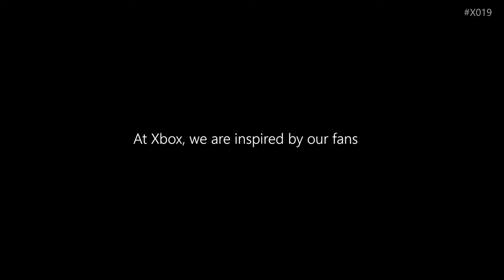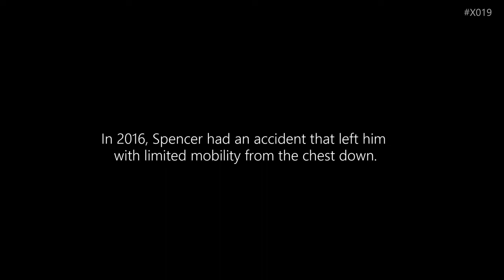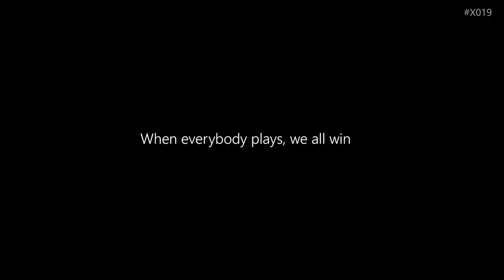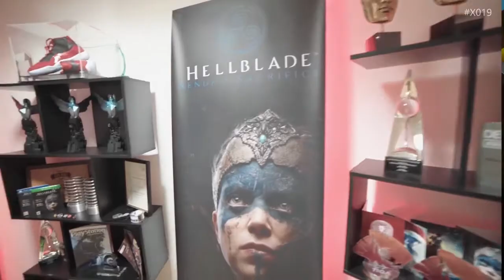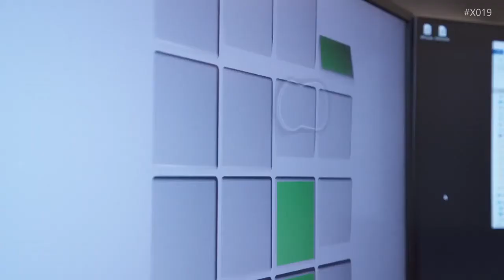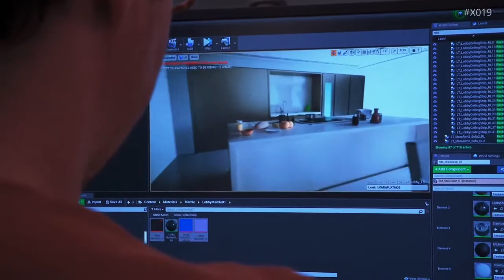XboxOne Guide: Mental Health in Gaming A Gaming For Everyone Panel Discussion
- Let's Play Xbox!
Developers of Hellblade, Tell Me Why and Fractured Minds come together at X019 for an honest conversation on telling mental health, transgender and diverse perspectives stories in modern day gaming.
 Every single person on Team Xbox is working together to make gaming accessible, equitable, and sustainable for all. - Phil Spencer

XboxOne Guide: Arise: A Simple Story - 1. Art Reflects Emotion

XboxOne Guide: Minecraft Dungeons Official Gameplay Demo | X019 (Extended Cut)

XboxOne Guide: The Cost of Joy - We Happy Few Documentary Trailer